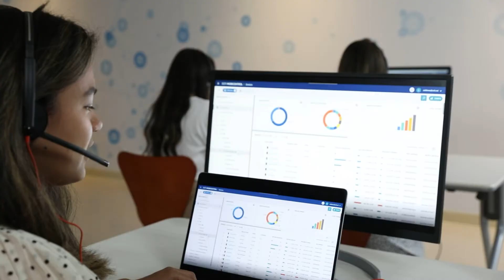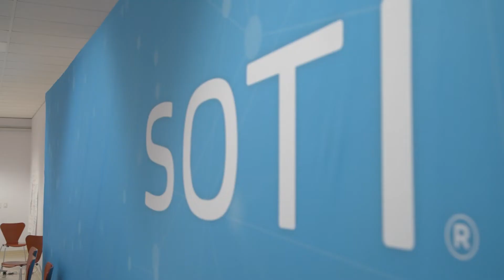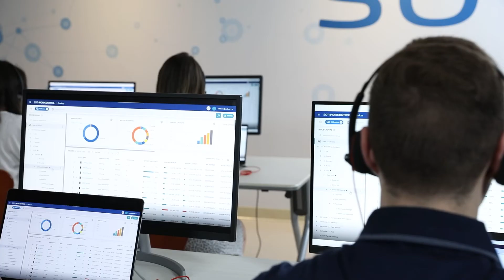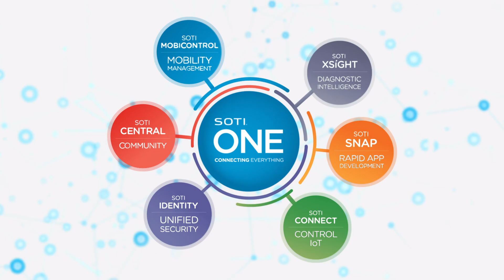SOTI Leads the Way Globally With The Most Google Android Enterprise Certified Experts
SOTI has been recognized for having the most Android Enterprise-certified experts. Our team is comprised of experts with high-level technical expertise, gained through extensive experience and training. As we continue to invest in advancing the SOTI ONE Platform for the Android ecosystem, our customers can always expect to receive superior solutions and expert support.

Hear from our very own Android Enterprise-certified experts.